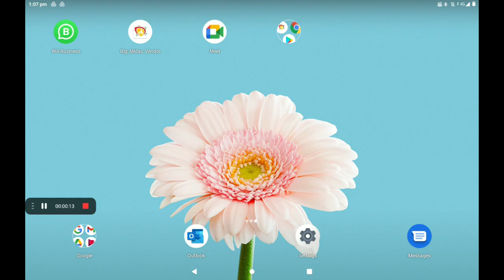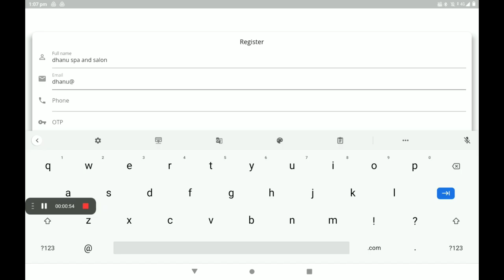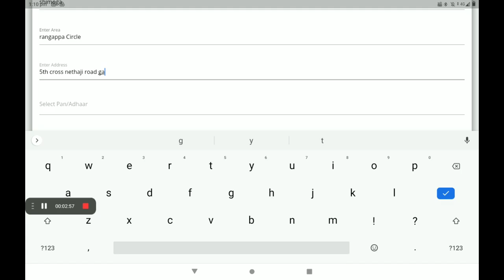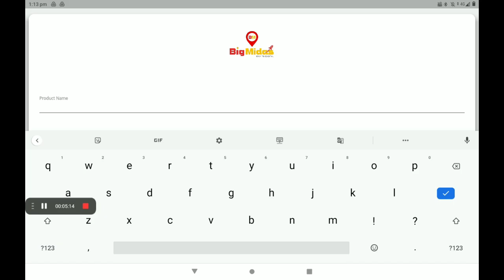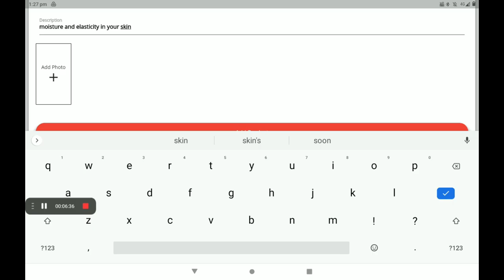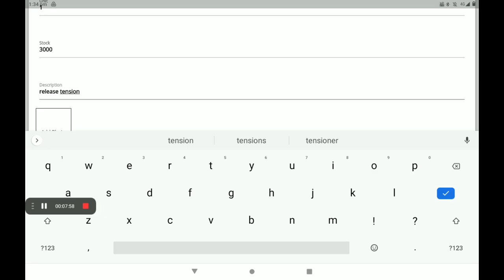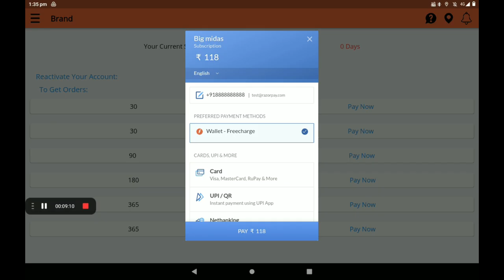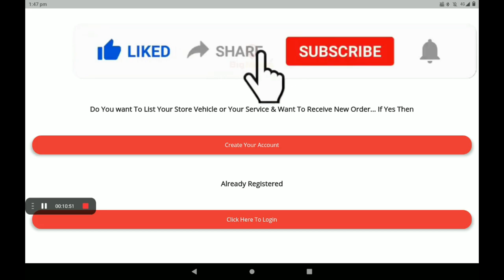SPA AND SALOON Create 0% Commission SPA AND SALOON shop in big Midas application (KANNADA)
Create  0% Commission SPA AND SALOON shop in big Midas application (KANNADA)